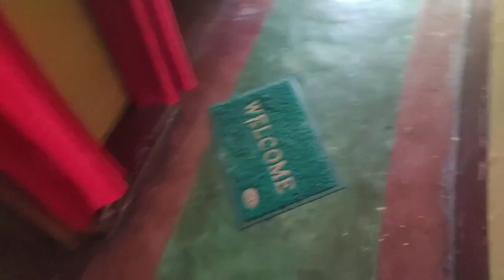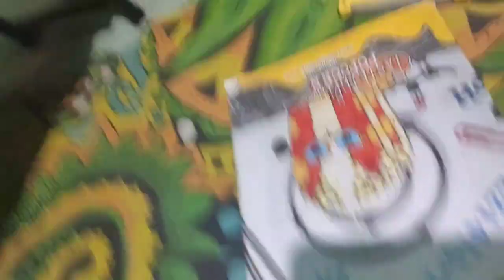Aj din var maine kiya kiya kia.